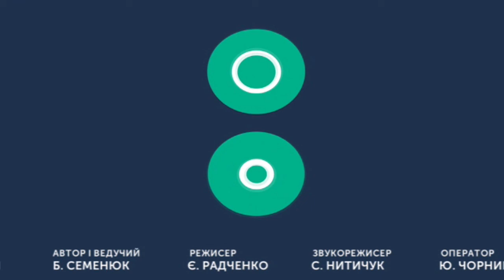ТЕМА ДНЯ 28 10 2019 Шахрайські схеми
Жителя Славути  шахраї обдурили на 23 тис.грн. Від початку року у Хмельницькій області зафіксовано понад 500 випадків шахрайств.
Як не втрапити у халепу та не стати жертвою злочину? Про це говорили з нач.сектору комунікацій ГУНП у Хмельницькій області Інною Глегою